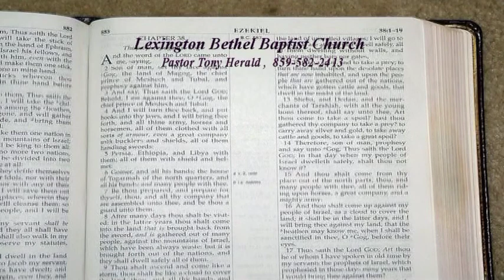"How To Relieve Your Pressures", 2 Cor 9, Pastor Tony Herald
Pastor Tony Herald